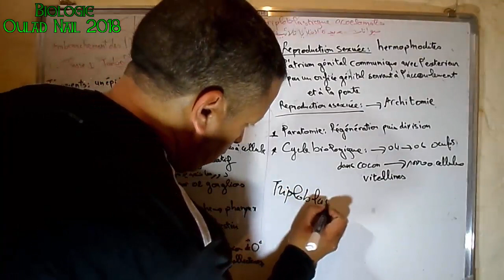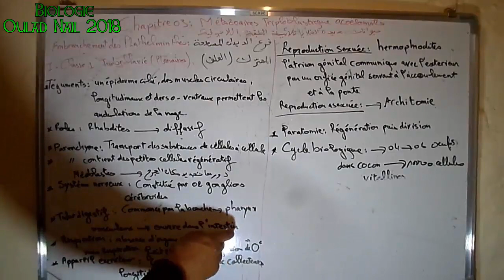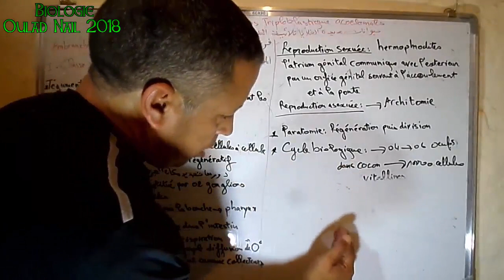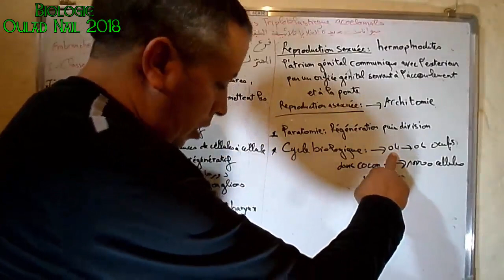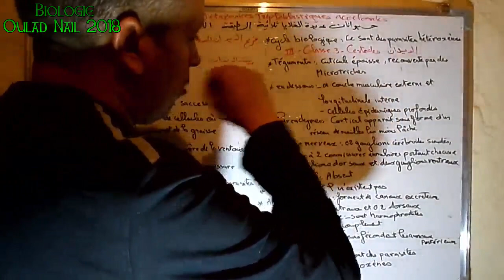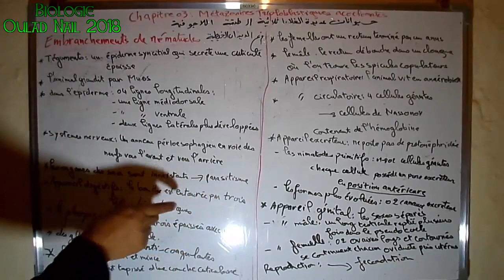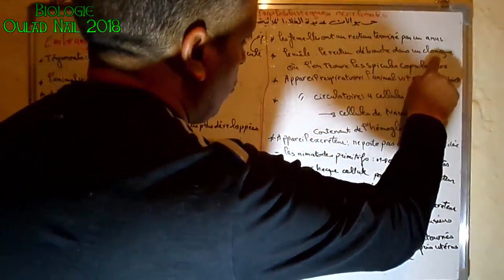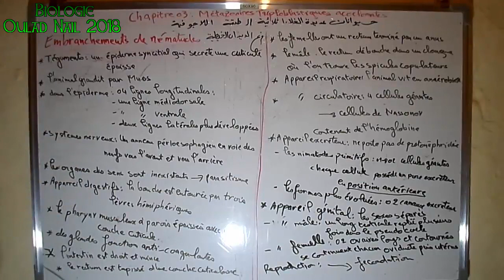Zoologie CH 03 Métazoaires triploblastiques acœlomates -عديدات الخلايا ثلاثية الطبقة اللاجوفية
تجدون  في  هذا  الفيديو  حلول  تمارين  مع الشرح
رابط المجموعة  على  الفيسبوك
هذا  أيضا  رابط  مجموعة  خاصة  بطلبة  السنة  الثانية  علوم  فلاحية  فيها  حلول  التمارين